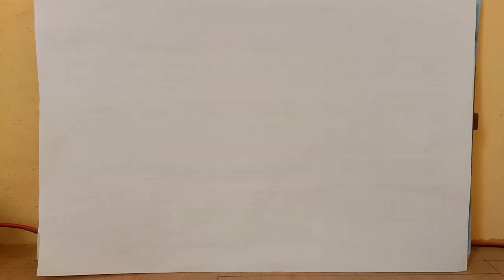Unlock the Secrets: Master the Cfop Method for Solving Rubik's Cube e3 by 3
cube formulas,
R D' L D2
F U2 L2 F2
R D L' F2
L' F2 D2 R
F2 R' U2 R